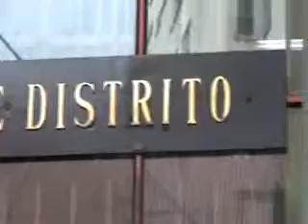CRESPO PIDE CAMBIO DE ACTITUD Al PERSONAL DE JUSTICIA Y DESTCA IMPLEMENTACIÓN DE JUECES